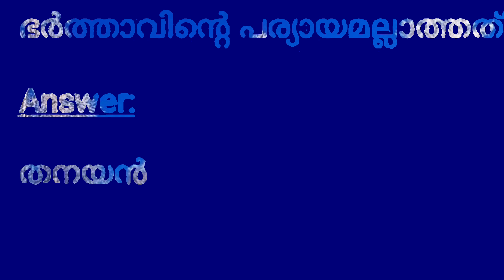Psc Secretariat assistant previous question